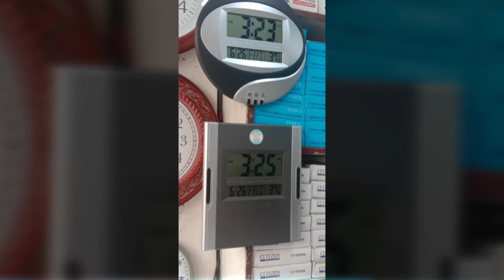Top Wall Clock Designs for Home 2020 | Wall Clock Designs Ideas for Living Room 2020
Latest Top 50 design wall clock for home | Amazing wall clock photos/images
Our Wall Clocks are available different themes and colors, are very easy to setup, and will make the space they are in shine like never before.